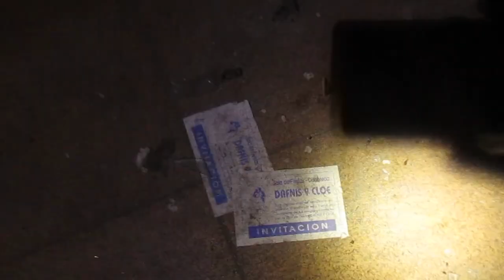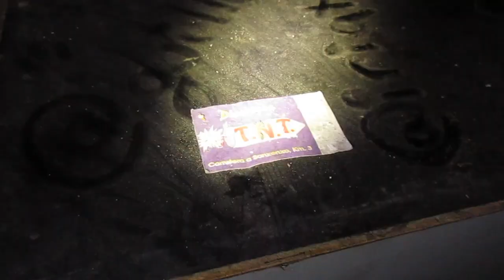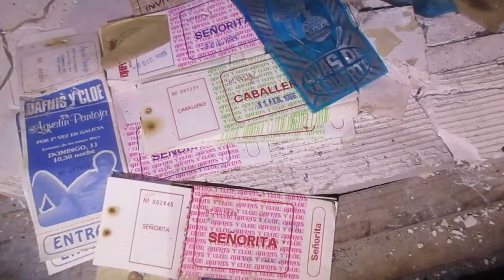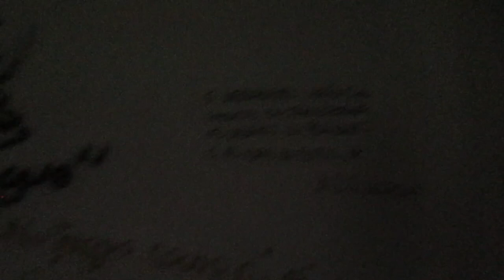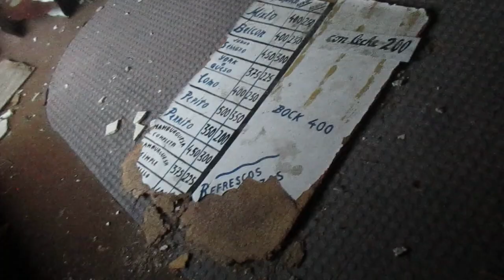Enorme discoteca abandonada que marcó una época 70,s 80,s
Acceso algo complicado. Me llamó mucho la atención el lugar tan grande y la historia de sus espectáculos: Raffaella Carrá, Tino Casal, Los Pecos...

.▶Sigue leyendo  👇
Si compras 🤗a través de estos links me ayudarás un poco: